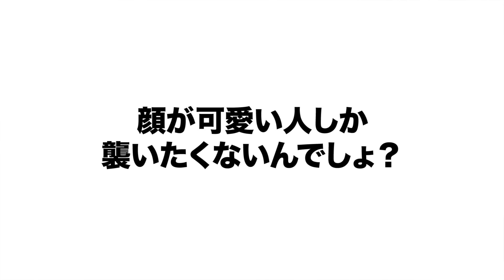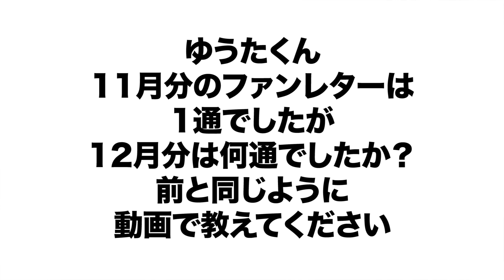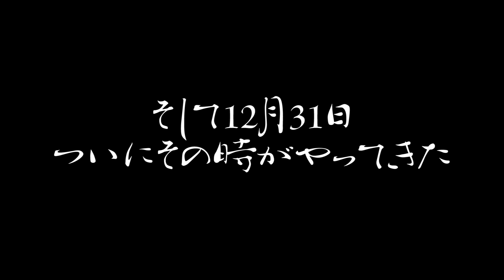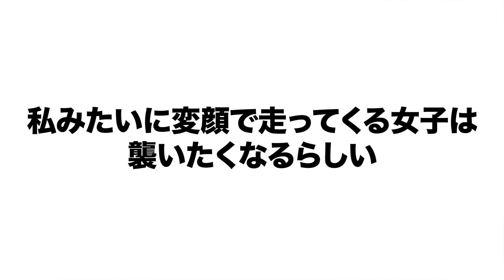【男の性欲】男子が襲いたくなってしまう女子の行動を大公開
ようやく13万人代から抜け出すことができました…。本当に長かった。14万人という数字をどれだけ待ったことか。女の子と小澤は待たせてはいけないと学校で習わなかったのだろうか。
とにかく応援してくださってる皆さん本当にありがとうございます！これからもよろしくお願いします！
それと、いつもはサブチャンネルでやってる生ライブを15万人突破間近でこのチャンネルでやろうと思ってます。そこで、できる限り感動するような話をして、皆さんのお年玉を頂こうと思ってはいません。そんなYouTuberがいたらクズすぎます。貧乏すぎてお婆ちゃんからもらった唯一のお年玉がヤクルト一本だったという過去から、みんなの有り余ったお年玉を搾取してやろうなんて、マジで1ミリも思っていません。そんな奴がいたら、心まで貧乏になっちまったのかよって思いますからね。
全然スパチャとかいらないんだからね？？？本当だよ？？？
とりあえず最近チャンネルも伸びてきているので、油断せずにこのまま突っ走ろうと思います。

〒105-0023
東京都港区芝浦1丁目13-10　第3東運ビル4F
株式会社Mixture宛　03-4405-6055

［MUSIC］
・Artist：Rycha
・Title：Sunrise